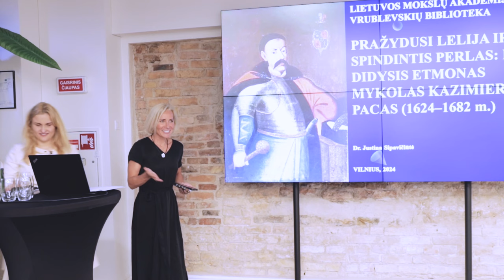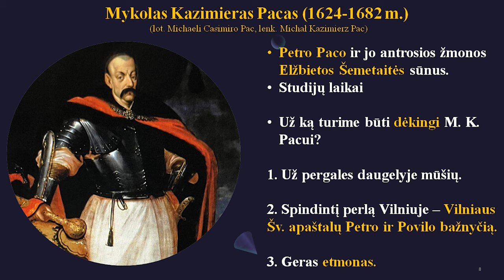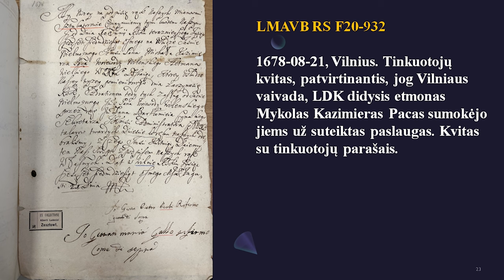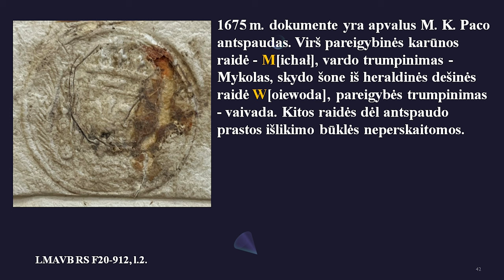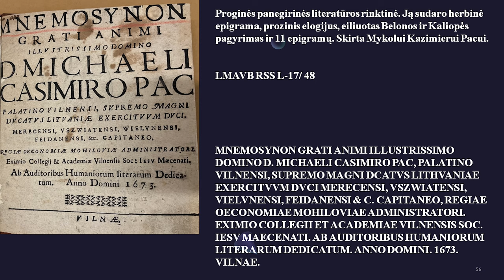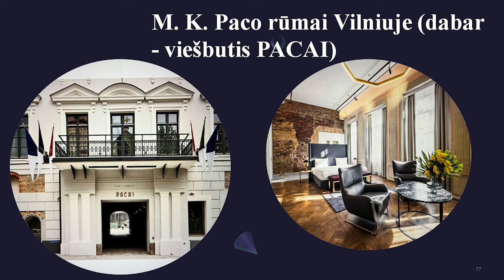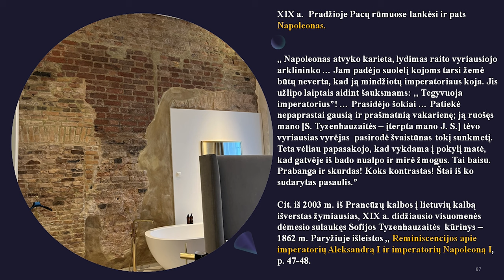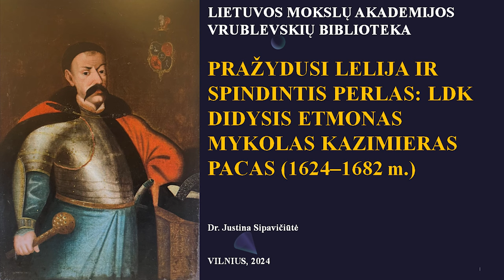Parodos „Žydinti lelija ir spindintis perlas“ pristatymas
2024 m. gegužės 21 d. viešbutyje PACAI (Didžioji g. 7, Vilnius) Lietuvos mokslų akademijos Vrublevskių bibliotekos Rankraščių skyriaus darbuotoja istorikė dr. Justina Sipavičiūtė pristatė virtualią parodą „Žydinti lelija ir spindintis perlas“, skirtą Lietuvos Didžiosios Kunigaikštystės didžiojo etmono Mykolo Kazimiero Paco 400-ųjų gimimo metinių sukakčiai. Gausiai susirinkusius svečius renginio pradžioje pasveikino viešbučio PACAI direktorė Rūta Pulkauninkaitė-Macikė. Pristatymo data pasirinkta neatsitiktinai – lygiai prieš 6 metus atnaujintuose Pacų rūmuose pradėjo veiklą viešbutis PACAI.

Pacai – viena įtakingiausių LDK giminių. Jos atstovai užėmė aukštas pareigas, dalyvavo svarbiausiuose istoriniuose įvykiuose. Pacai turėjo dvigubos lelijos herbą, kuris primena ir vieną garsiausių šios giminės atstovų – didįjį etmoną Mykolą Kazimierą Pacą. Už ką turime būti jam dėkingi? Už jo pergales mūšiuose bei vieną gražiausių dovanų Vilniaus miestui – Vilniaus Šv. apaštalų Petro ir Povilo bažnyčią.

M. K. Pacas dalyvavo ne viename karo žygyje ir pats patyrė kariuomenės trūkumus, todėl ilgainiui parengė kariuomenės reformos planą, įvedė kariuomenės vidaus gyvenimo taisykles, nustatė karo teismų tvarką.

M. K. Pacas buvo labai pamaldus ir dosniai rėmė katalikų Bažnyčią, finansavo religinių leidinių spausdinimą, Merkinės bažnyčios rekonstrukciją, rėmė Vilniaus jėzuitus ir bernardinus, įvairius kitus vienuolynus ir bažnyčias.

Daugiau apie Mykolą Kazimierą Pacą išgirsite šiame įraše.